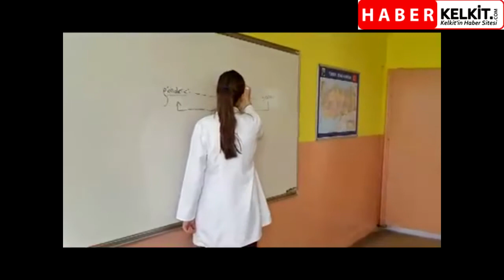Kelkit Nene Hatun Mesleki ve Teknik Anadolu Lisesi Muallim Videosu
24 Kasım Öğretmenler Gününe Özel Video